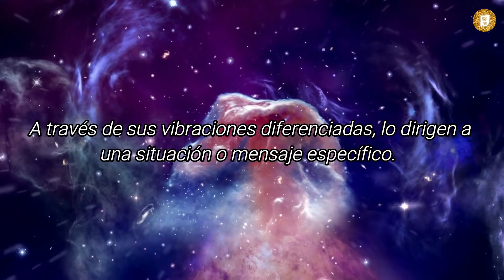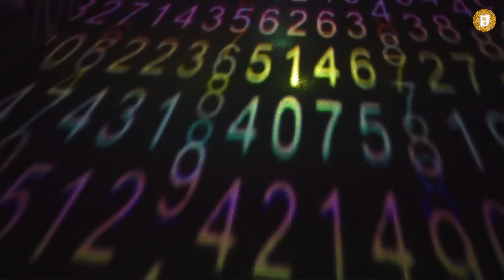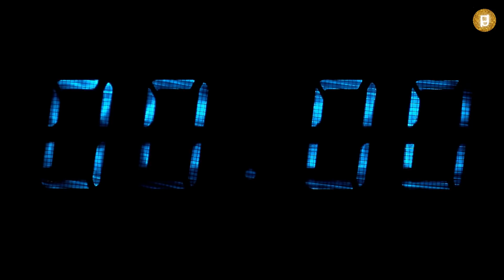💫qué significa ver NÚMEROS ESPEJO repetidamente | tu deseo se va a cumplir | amor, Dinero, fortuna 🍀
✅ HAS VISTO ESTA HORA EN EL RELOJ?

Aprende a ATRAER MÁS DINERO a tu vida y crecer tus INGRESOS CON MÁS FACILIDAD con este entrenamiento tiempo limitado

Se entiende que LOS NUMEROS ESPEJO suceden cuando una cifra o una hora en especifico es igual o el mismo que el de los minutos, por ejemplo 10:10.

Este video es para ti, si repetidamente observas una hora especifica, si te intriga saber el SIGNIFICADO DE VER HORAS ESPEJO, SINIFICADO DE VER NUMEROS NUMEROS ESPEJO., porque ves números repetidos y que significa. Significado de los números espejo

¿CUALES SON LOS NUMEROS ESPEJO? Son:
00:00, 01:01, 02:02, 03:03, 04:04, 05:05, 06:06, 07:07, 08:08, 09:09, 10:10, 11:11, 12:12. 13:13, 14:14, 15:15, 16:16. 17:17, 18:18, 19:19, 20:00, 21:21, 22:22, y 23:23

En el primer comentario de este video te dejo el minuto exacto de cada numero espejo.

Imagenes autorizadas de Canva.

Music without copyright - Attribution not required.You're free to use this song and ...

⭐ Entrenamiento GRATUITO por TIEMPO LIMITADO (apúntate antes de que se cierre):

✅ Aprende a pagar todas tus deudas y liberarte de tus creencias limitantes sobre el dinero con este entrenamiento GRATUITO